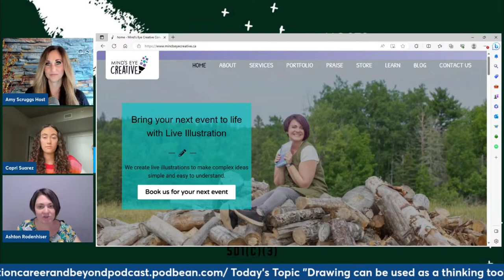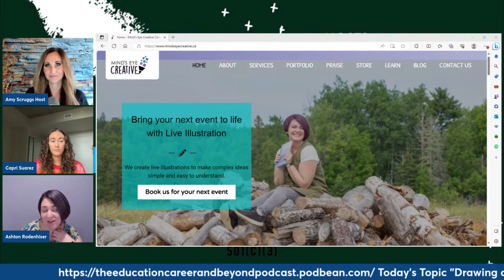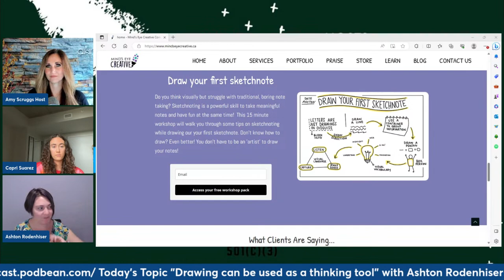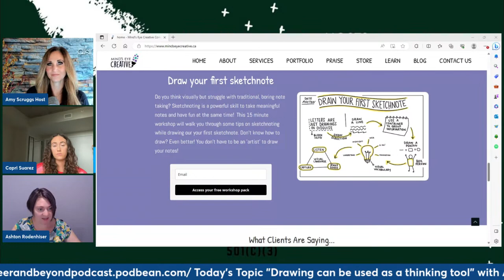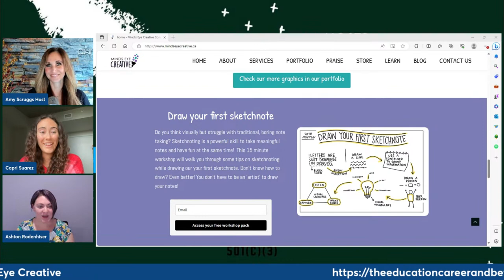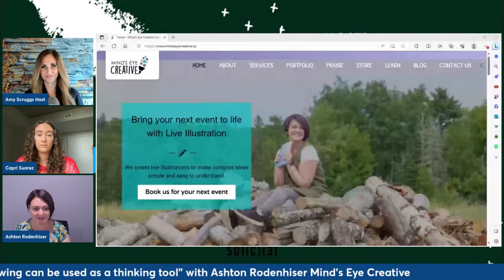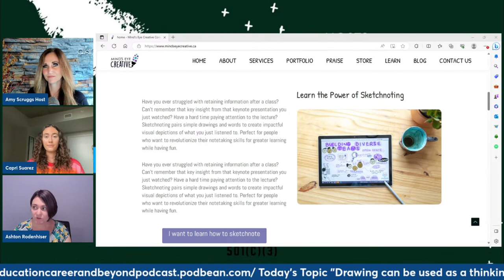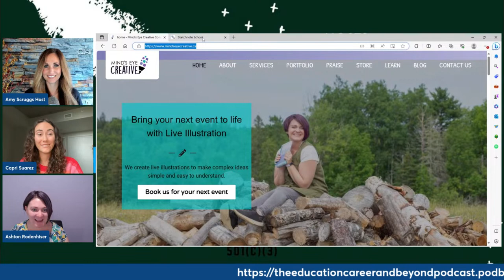Education Career and Beyond Drawing is a Learning Tool with guest Ashton Rodenhiser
Ashton Rodenhiser is a creative entrepreneur passionate about spreading the concept that drawing can be used as a thinking tool. Anyone, whether they are students or boardroom executives, can benefit from visual note-taking. Even if you feel like you can't draw, it's possible to learn basic drawing elements to help you benefit from drawing your notes. There are studies that support visually capturing notes can lead to improved recall and retention and can help you focus and connect deeper with information